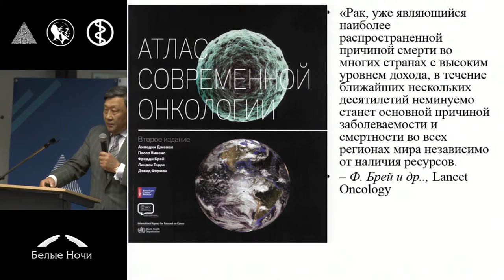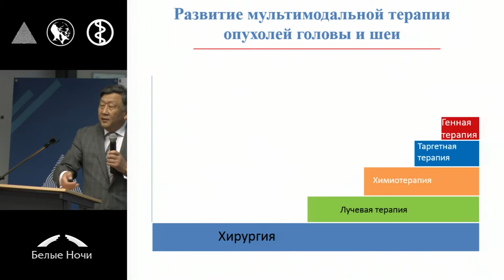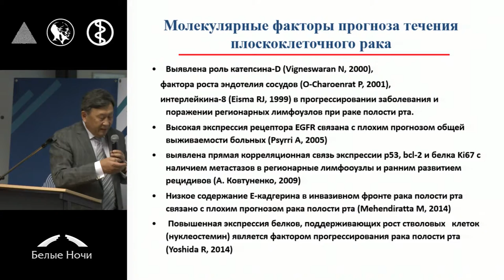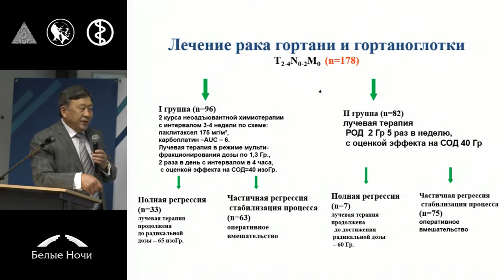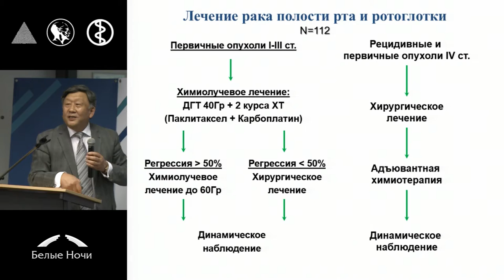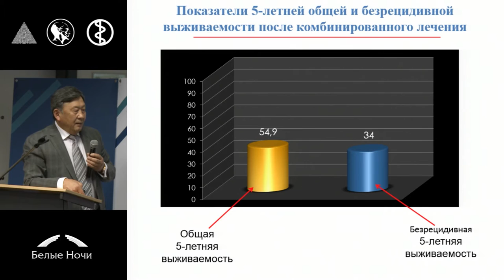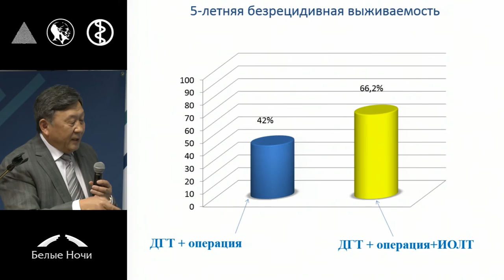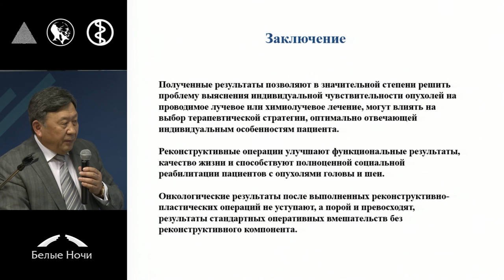Комбинированное лечение злокачественных новообразований головы и шеи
Евгений Цыренович Чойнзонов (Томск)
Секция Современные подходы к лечению опухолей верхних дыхательных путей и верхних отделов пищеварительного тракта. Петербургский онкологический форум «Белые ночи» 2015